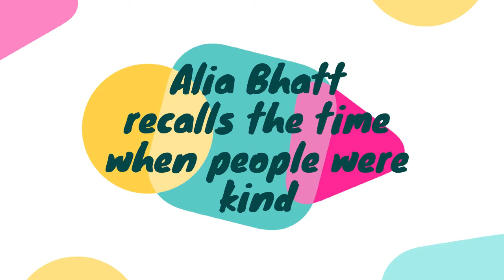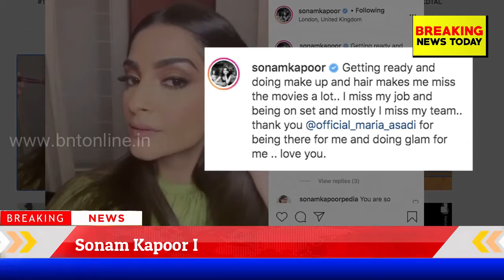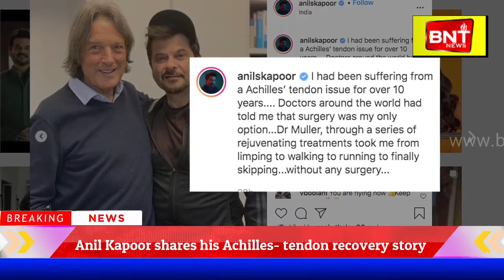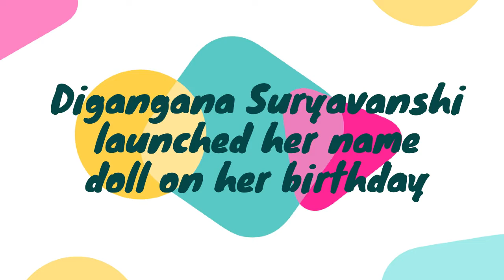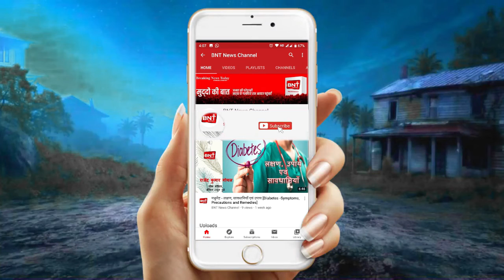Bollywood Bulletin | Breaking News Today | 18th October